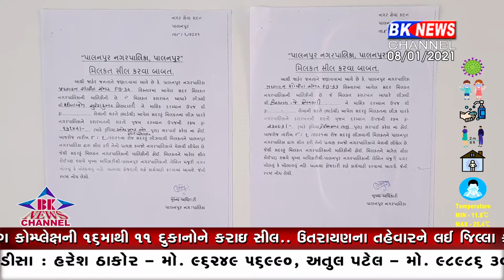કરવેરા બાકી ધારકોમાં ફફડાટ...